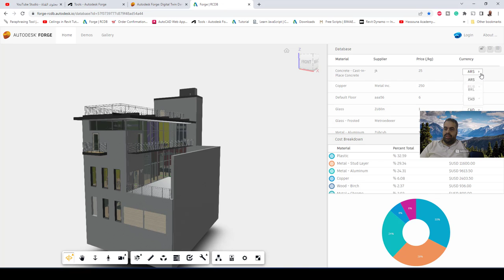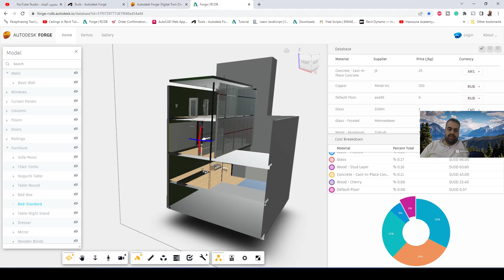مثال عملى على autodesk forge